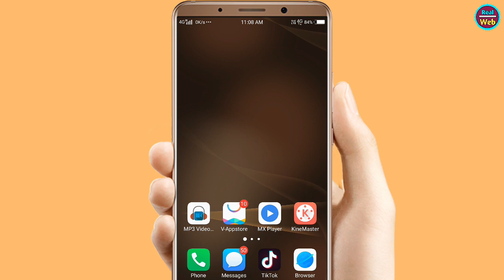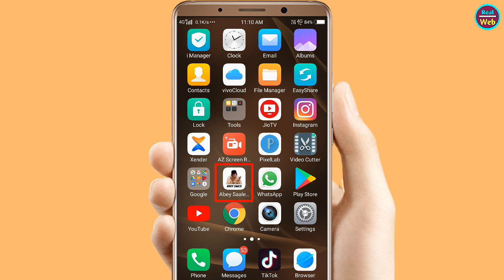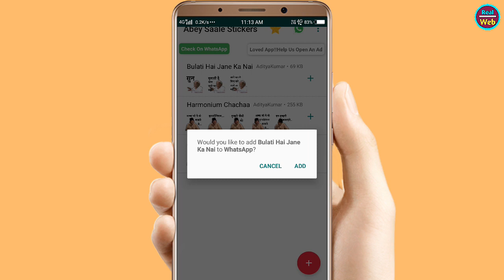WhatsApp Me Trending Vale Stickers kaise Add Kare Bulati Hai Magar Jane Ka Nahi Trending Stickers